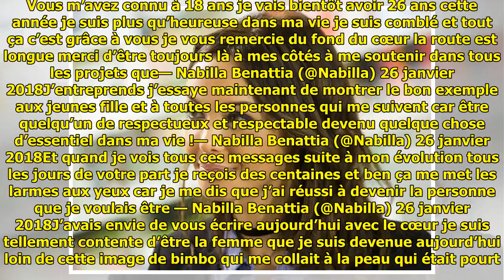Nabilla se confie à ses fans et fait une déclaration émouvante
Nabilla se confie à ses fans et fait une déclaration émouvanteC'est sur Twitter que Nabilla décide de prendre la parole et de se livrer à cœur ouvert. Alors que la Fashion Week de Paris s'achève, Nabi... ...